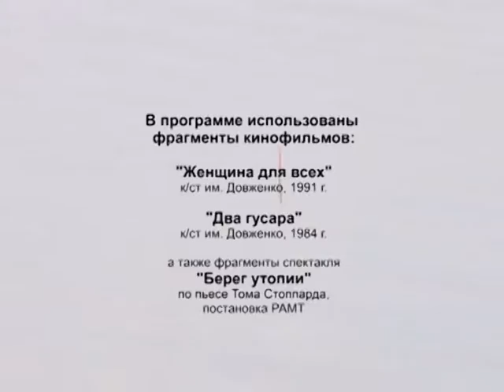Звезда на крючке. Сезон 1. Веселкин Алексей Алексеевич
Звезды кино и театра, спорта и музыки, политики и шоу-бизнеса в нестандартной для себя роли - рыбака. Кто попадется на крючок? Ведущие программы – опытный рыбак Андрей и начинающий рыболов-экспериментатор Саня покажут мастер-класс по рыбной ловле и раскроют гостей с новой стороны. В этом выпуске на крючок попадется Алексей Веселкин – актер и радиоведущий. Охотник и рыболов — это увлекательное путешествие в мир древних инстинктов и навыков, в мир приключений и ярких эмоций. Следуйте за нами подальше от городов, в удаленные дикие места и почувствуйте гордость, которую всегда испытывали наши предки, возвращаясь домой с добычей в руках.